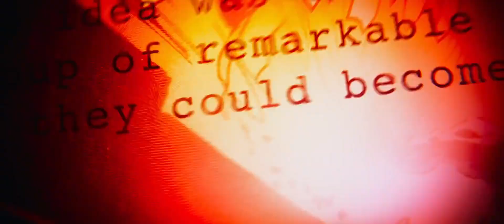Avengers Infinity War (2018) Trailer